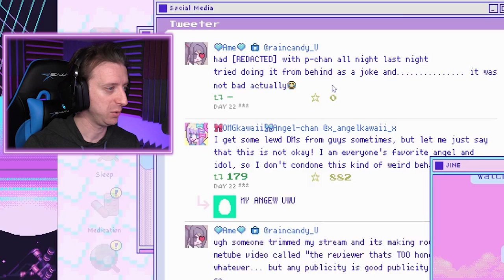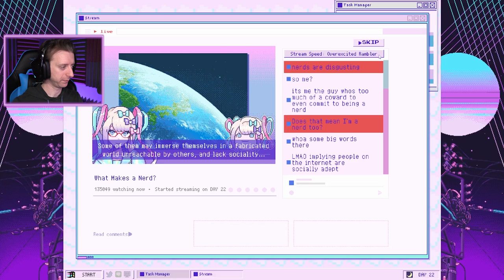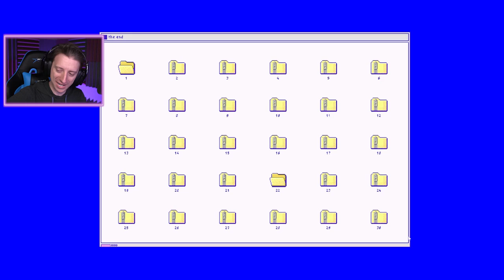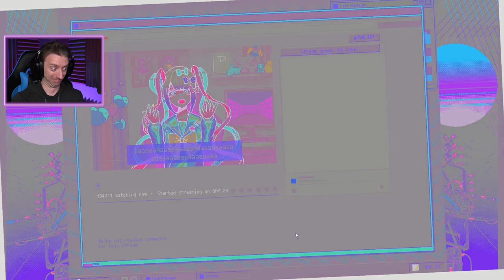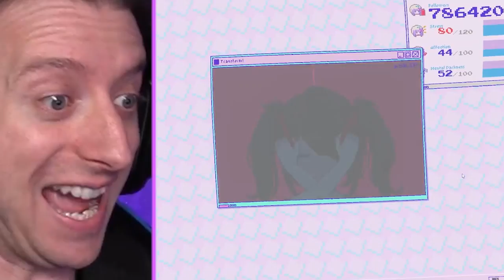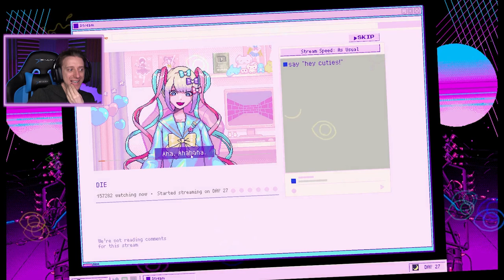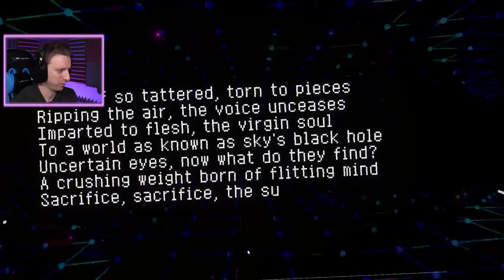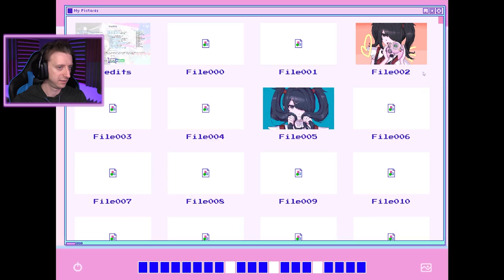Everything Went So, So Wrong │ Needy Streamer Overload #8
My NEEDY STREAMER OVERLOAD needs help modding her twitch chat! And I will certainly help KAngel as much as I can so that she can live her dream of being a famous streamer!! uWu (✿◠‿◠) Join myself and Ame as we get her to a goal of 1 MILLION Followers!!

Jared Knabenbauer
7511 Greenwood Avenue North # 618